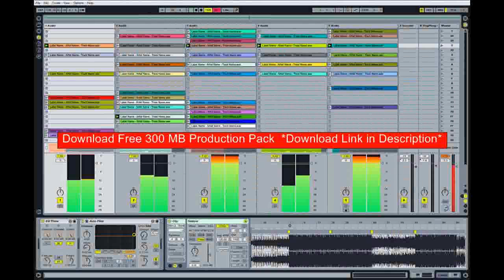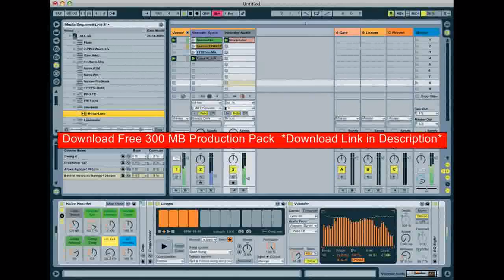Producing Drums Like Pendulum - Pb5 [How To Sound Like Pendulum]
20 Free NI Vst Massive Presets + 300MB Production Pack Pendulum grandparents-clock grandfather-clock Sound drum&amp;bass pendulum sound effect Audio-Visual inner-vation Interaction instruments free sound Experiment electronic wall-clock machine production tutorials immersion tutorial Illusion veranova mechanic Waves Physics studios windows dubstep massive dupstep kouichi okamoto sounds digezt studio fruity series techno colour jungle native gareth kyouei design sound pend Audio bytes loops basic magma remix synth swire japan clock retro bass life drum hold your flac fire time bell dnb set rob sfx old tac tic